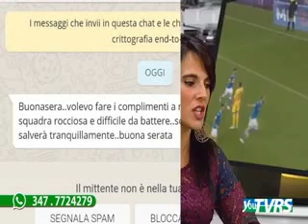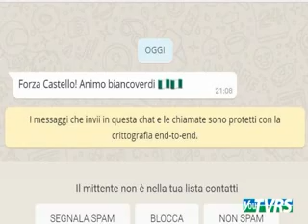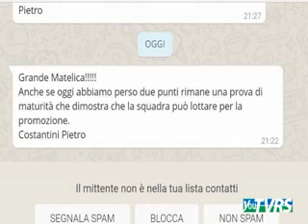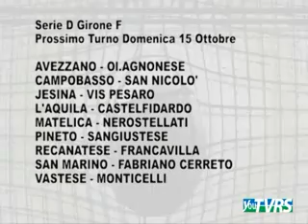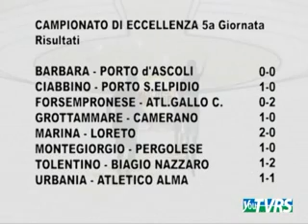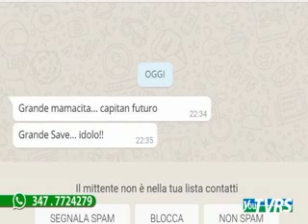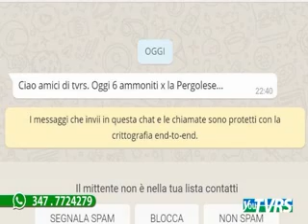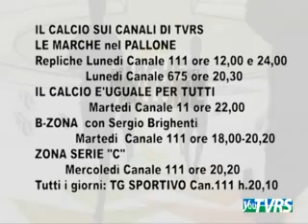Le Marche nel pallone n.6 del 8 10 2017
Le Marche nel pallone programma prodotto da ON AIR ed in onda la Domenica in diretta sui canali di TVRS a cura di Andrea Verdolini con Giuliano Gubinelli e Sara Santacchi. Ospiti Nico Stallone, Fracesco Castelli(Monticelli), Andrea Savelli, Michele Carbonari (Pergolese)